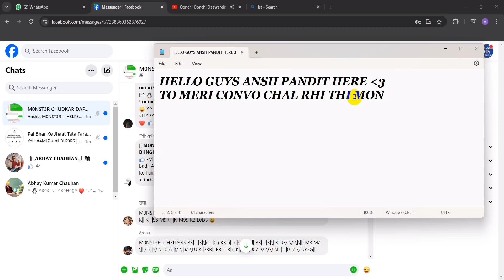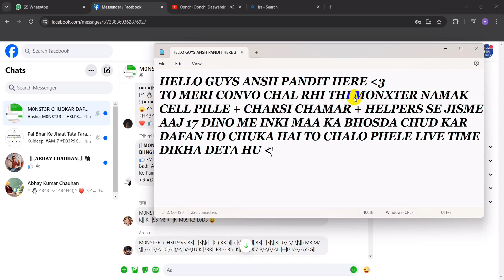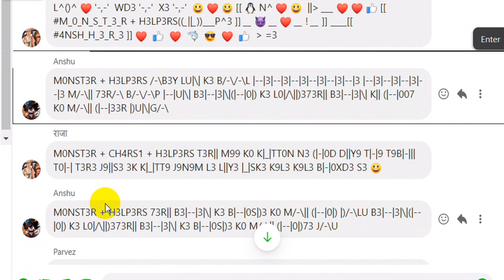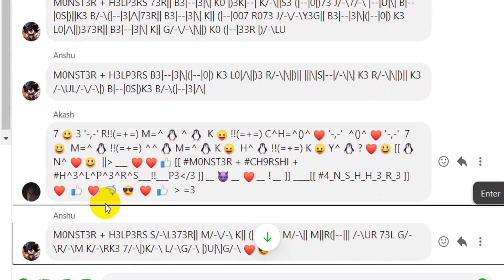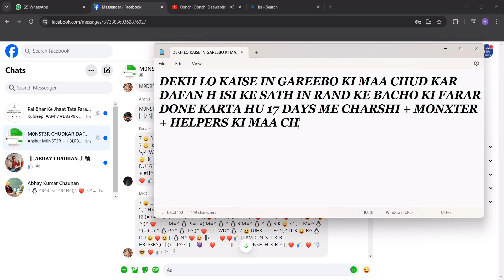+ helpers 17 days me dafan by AnshPandit